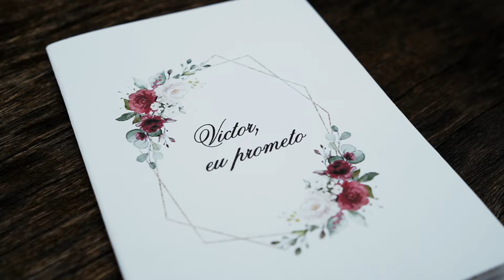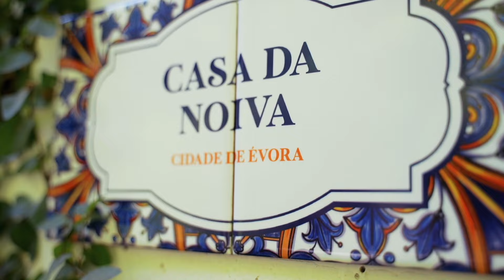TRAILER { VANESSA & VICTOR }. 18 OUT 2020.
Trailer do Filme Vanessa e Victor Wedding Day. Casal lindo num lugar super charmoso!